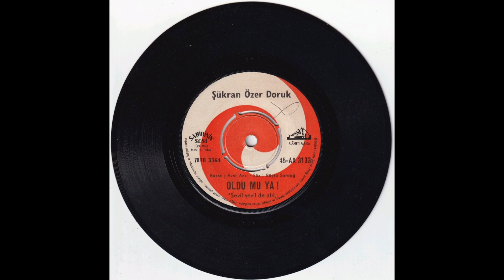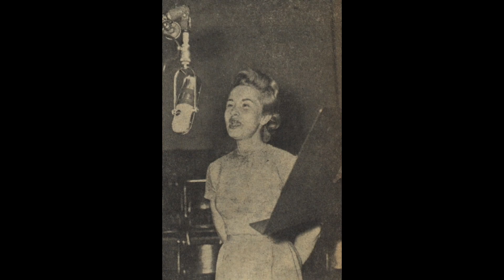BÜLBÜL SESLİ ŞÜKRAN ÖZER DORUK HEM SOLİST HEM DE SİNEMA OYUNCUSU RUHU ŞAD OLSUN